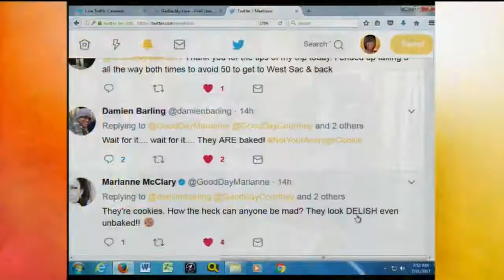Meatless Monday: Damien Barling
Damien Barling joins us in the studio today for Meatless Monday